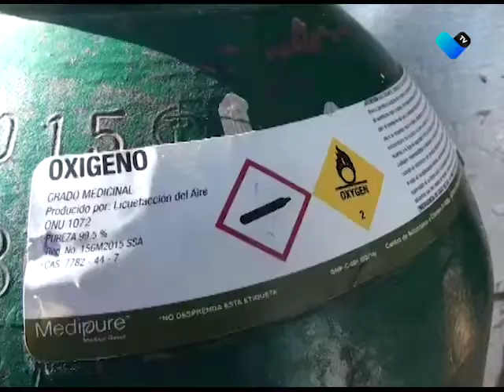OXÍGENO GRATIS A PACIENTES COVID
Propone en el Congreso del Estado, que el Gobierno estatal implemente un programa para suministrar de forma gratuita oxígeno a pacientes que así lo requieran.